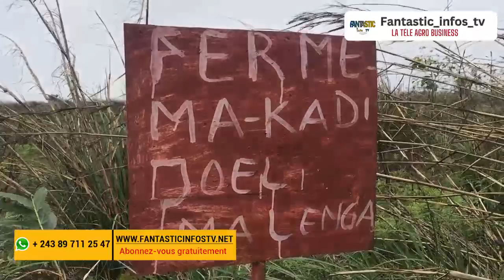VILLAGE INKO CHEZ MAMAN PASTEUR LABOUR DE 5 HECTARES POUR LE MANIOC